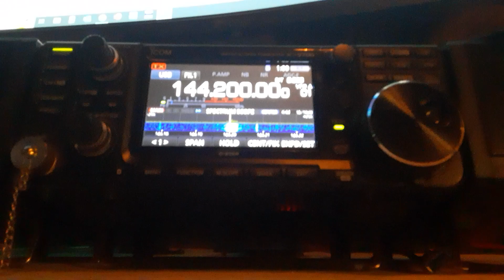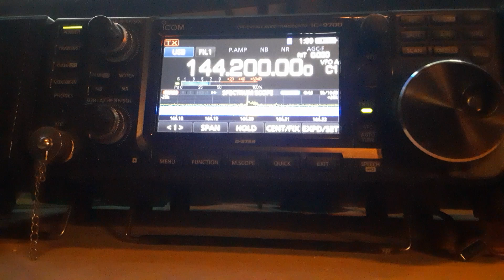144.200 5-14-2023 short QSO